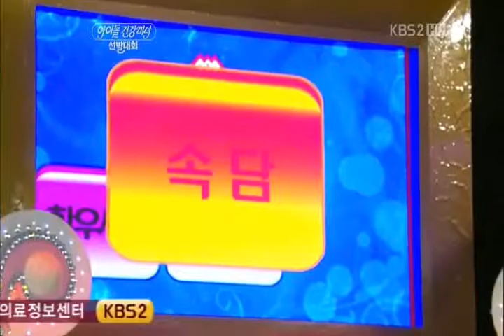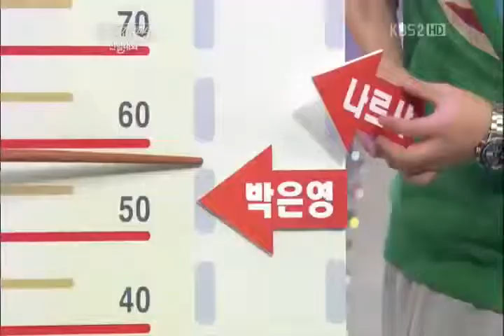110202 Idol Health Beauty Contest Narsha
health,beauty